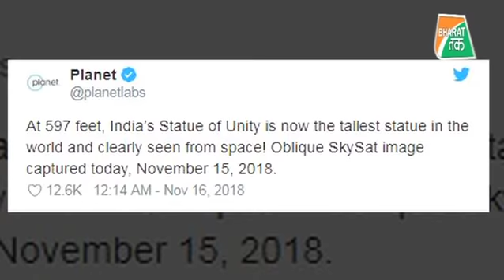सरदार पटेल की अद्भुत मूर्ति से दुनिया है दंग | Bharat Tak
This Is How Statue Of Unity Looks From Space